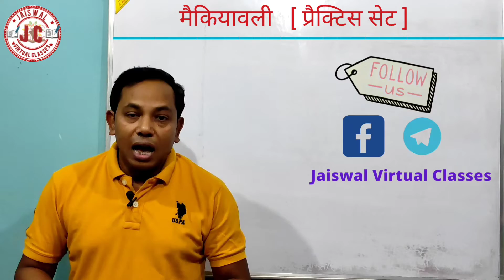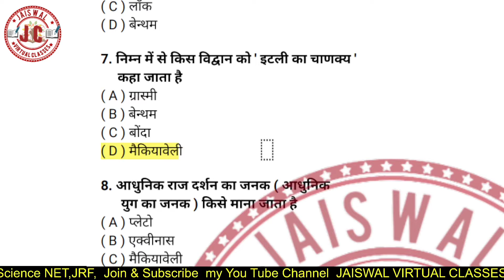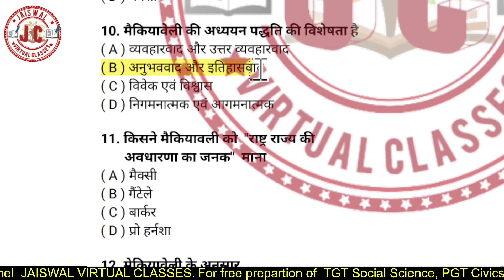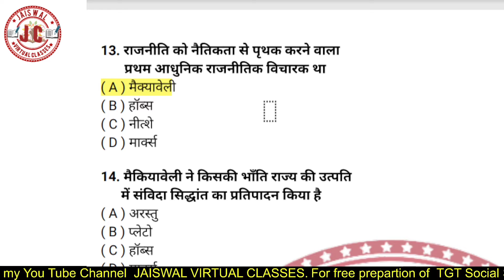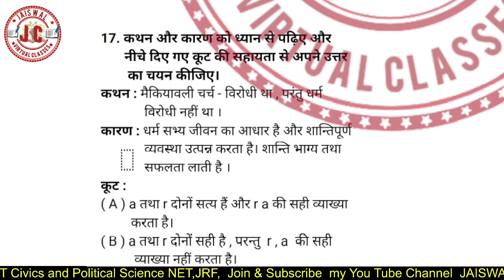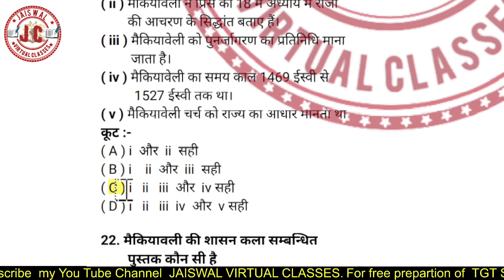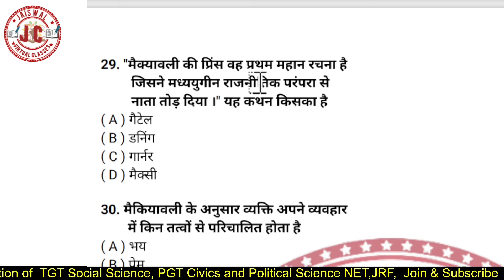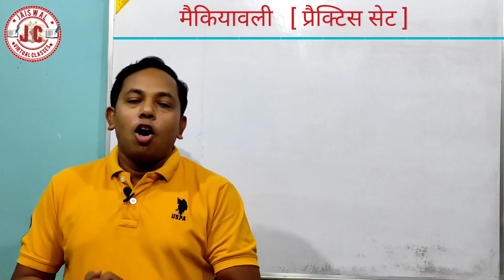मैकियावली।। प्रैक्टिस सेट ।। machiavelli ।। MCQ ।। तैयारी के बेहतरीन सीरीज ।। BY JAISWAL SIR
About Channel
Presented by Jaiswal Sir ( S.C.Jaiswal )
friends
यदि आप कक्षा 10 में पढ़ते हैं तो यहां से सा माजिक विज्ञान के विभिन्न चैप्टर से संबंधित वीडियोज निकलते रहते हैं जो आपके ऑनलाइन तैयारी में सहायक सिद्ध होंगे।
मेरे यूट्यूब चैनल  "Jaiswal Virtual Classes " से निम्न प्रकार के वीडियोज निकलते हैं।
1-भारतीय संविधान एवं राजव्यवस्था
2-राजनीति विज्ञान एवं राजनीतिक सिद्धांत
3-पाश्चात्य राजनीतिक विचारक
4-मोटिवेशनल वीडियोज
5-ट्रिकी वीडियोज (भारतीय संविधान एवं  राजव्यवस्था)
6-ट्रिकी वीडियोज मैथ रिजनिंग
7-सामान्य ज्ञान
8-Class 12th नागरिक शास्त्र
9-Class 10th सामाजिक विज्ञान
10- करंट अफेयर्स/समसामयिकी घटना चक्र
11-त्योहार अथवा दिवस विशेष
12- मेरे अपने गीत
प्रैक्टिस सेट के हमारे अन्य महत्वपूर्ण वीडियोज

About Address